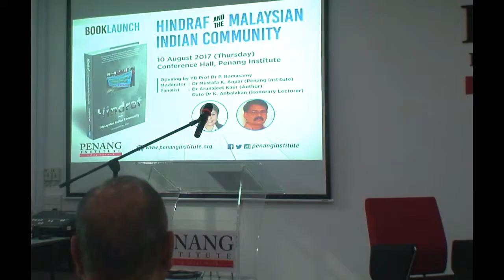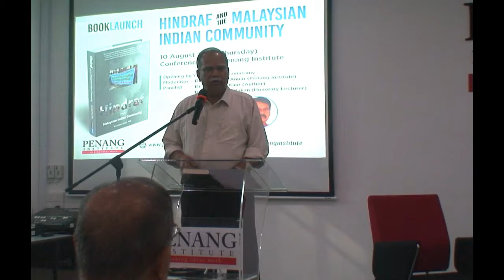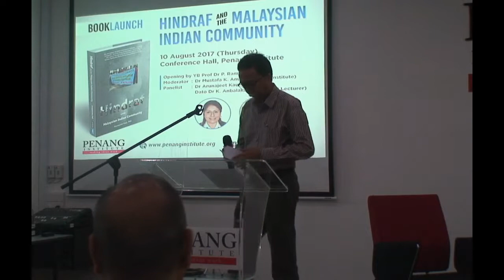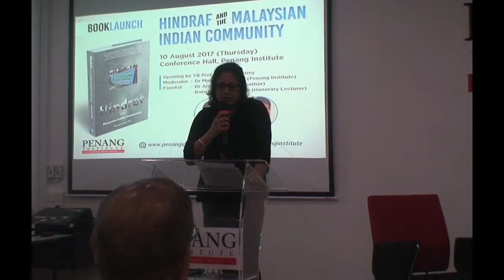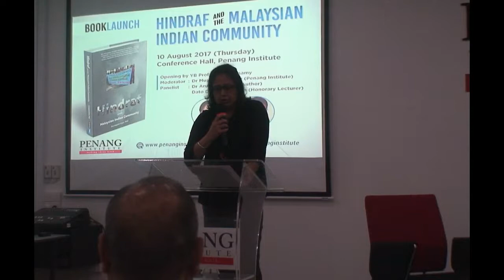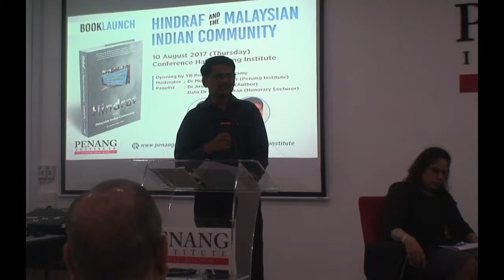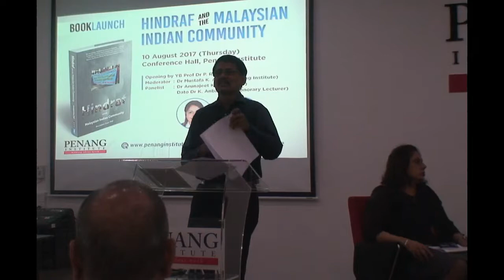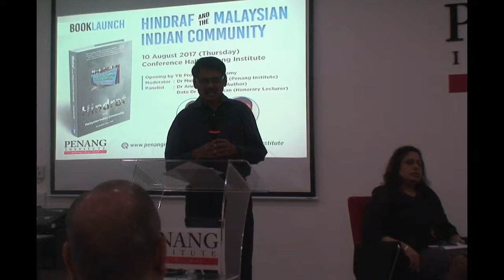Book Launch : Hindraf and the Malaysian Indian Community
Hindraf – A creation of post- colonial fault lines

In 2007, Hindu Tamils in Malaysia staged a historic Rally in Kuala Lumpur to submit a petition to the British High Commision. The peaceful Rally drew an unprecedented number of Tamils to protest but they were suppressed by the Malaysian government special forces using tear gas and water cannons. The Rally’s leaders were arrested by the local authorities and certain charges of violent conduct were made against the crowd.

At first glance, these issues are indicative of a nation state, Malaysia, encountering challenges in managing its multi-racial societal ethos. Racial differences were to acerbate with the tide of rising Islamism after the Iranian revolution of the late 1970s. However, at a closer look, as flagged by Hindraf filing a class action suit against the Government of the United Kingdom at The Royal Courts of Justice in London, for US$4 trillion (US$1 million for every Malaysian Indian), in "withdrawing after granting independence and leaving Indians unprotected and at the mercy of a majority Malay-Muslim government that has violated our rights as minority Indians”.

The book Hindraf and the Malaysian Indian Community examines the post-colonial negotiation of the Malaysian Indian community’s economic, social and political rights after Independence by examining circumstance at peak historical moments and the role of important individuals- particularly Indians themselves in understanding the outburst of events that led to the Hindraf Rally in 2007. It questions the validity of Hindraf’s claims against the background of historical events and the Malaysian political system.

Dr Arunajeet Kaur was conferred her PhD from the Australian National University in 2011. Her areas of research interest include migration, diaspora, identity, minority culture and labour. She has previously co published, The Migration of Indian Human capital; The Ebb and Flow of Indian Professionals in Southeast Asia, Routledge, 2010 and has written on the Sikhs in the policing of British Malaya and Straits Settlements: (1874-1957), VDM Publishing, 2009. Currently she is at the S Rajaratnam School of International Studies (RSIS), Nanyang Technological University Singapore working on labor and migration within ASEAS.